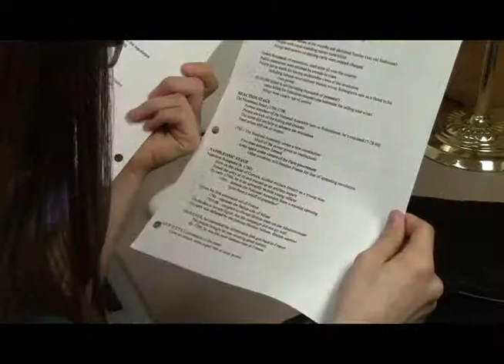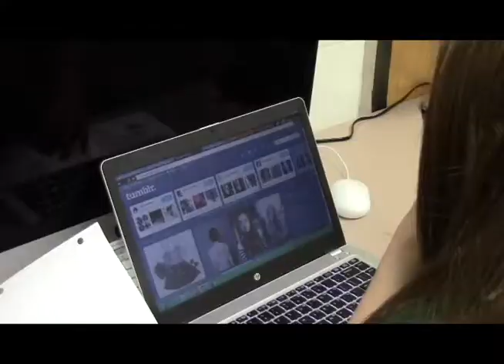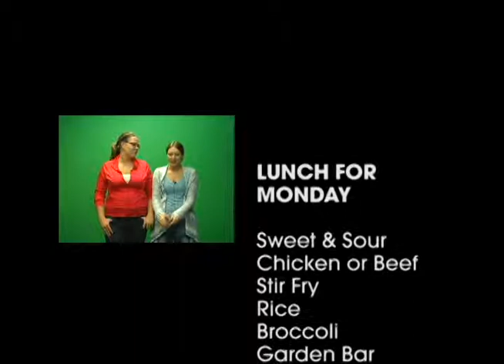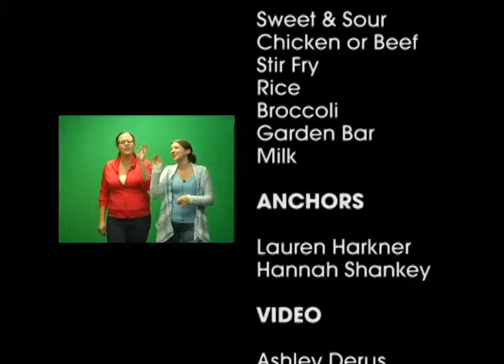GM97: March 31